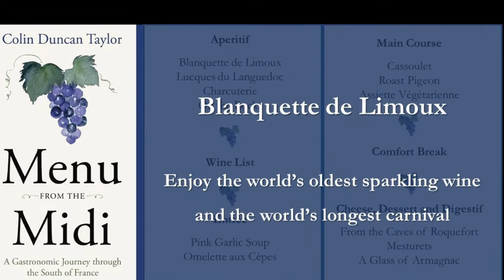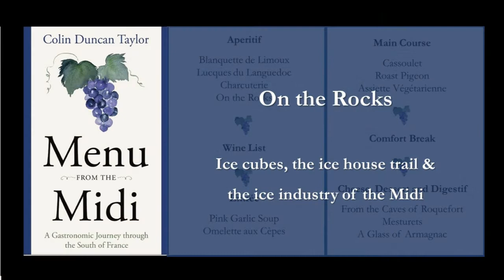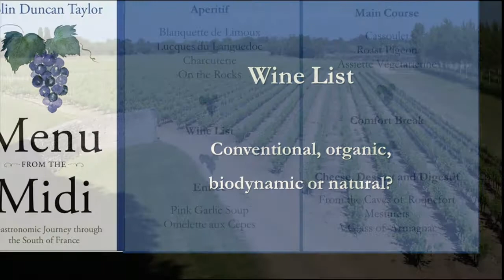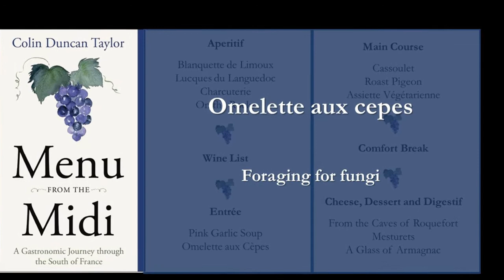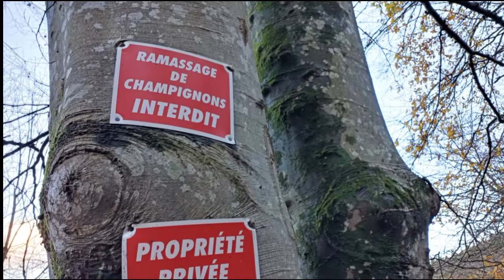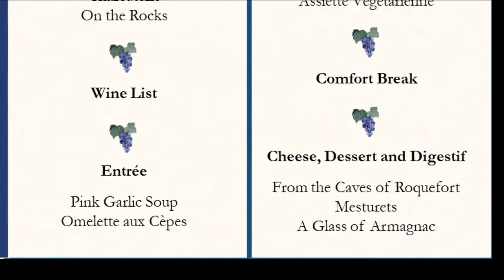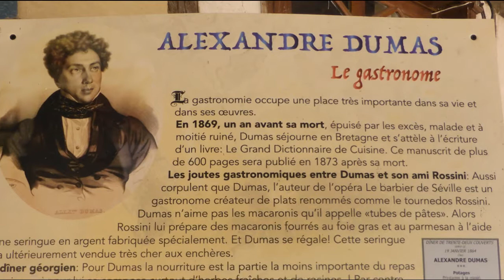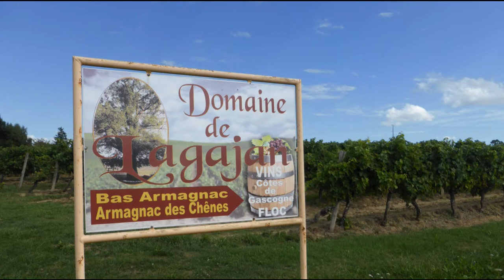A Visual Feast (an audiovisual companion to the book 'Menu from the Midi')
Published 28 August 2021, 'Menu from the Midi' by Colin Duncan Taylor explores French gastronomy from the farmer’s field to the dining room table and is structured as a menu carefully compiled to give the reader a balanced diet of gastronomy, history, legend and local colour.

APERITIF
Did Dom Pérignon really steal the recipe for champagne from the monks of Limoux? A visit to the longest carnival in the world helps to establish the truth about the world’s oldest sparkling wine.
The olive is among the oldest crops of the Mediterranean, and the Lucques du Languedoc is such a luxurious variety, connoisseurs call it le Rolls-Royce. There are only nine accredited producers, and one of them explains the secrets of its cultivation.
Today, 95% of French pigs are farmed intensively. The author goes on safari in search of one of the exceptions, an elusive breed called the black Gascon pig which was on the verge of extinction in the 1980s because it takes too long to fatten up.
Many aperitif drinks taste better with ice. Today, we take it for granted, but a trip along the ice house trail reveals the challenges of producing and distributing such a volatile substance in the hot climate of the Midi, starting with the monopoly created by Louis XIV in 1659.

WINE LIST
Who dares venture into the murky world of natural wines, and what exactly are they anyway? Producers who operate in wine’s Wild West risk being turned into outlaws by their appellations, and two of these renegades tell their stories and disclose the truth about most modern winemaking.

ENTREE
The annual pink garlic festival in Lautrec provides the backdrop to an exploration of humanity’s love-hate relationship with this pungent vegetable.
Foraging for fungi in the forests of the Midi is a cultural institution that attracts elderly citizens with wicker baskets, families with pushchairs, gangsters in search of an illegal profit, and the author and his accomplices.

MAIN COURSE
According to legend, cassoulet was invented when the citizens of Castelnaudary were besieged by an English army. History suggests it had more to do with a barren queen, a bag of beans and an excess of wind.
The landscape of the Midi is graced with thousands of ornate pigeon towers. This chapter traces their evolution from living larder, medicine cabinet and fertiliser factory to instigator of revolution and oversized urban contraceptive.
The former king of cassoulet who once represented 20,000 meat-based businesses across Europe explains why he became a flexitarian and took up the challenge of producing a plant-based food that could compete with meat and help lift the burden of malnutrition worldwide.

COMFORT BREAK
Few written sources shed much light on the diet of the common people in times gone by. Instead, we can turn to the science of carpology which analyses seeds and other food residues found in household waste and other less pleasant organic matter that was deposited in latrines by medieval men and women during their comfort breaks.

CHEESE, DESSERT AND DIGESTIF
Each year, the village of Roquefort-sur-Soulzon produces €350 million of its world-famous blue-green cheese. With the help of the town’s mayor and several cheesemakers, the author learns about the history and legends and discovers why success has turned Roquefort into a ghost town.
Most of the traditional desserts of the Midi were subsumed by an invasion of creamy, sugary desserts from the north of France at around the same time as Parisian patisseries began to conquer the world. The mesturet is one of the few survivors.
Armagnac claims to be the oldest brandy in France; Cognac is probably the most famous brandy in the world. With a little help from d’Artagnan, this chapter explores their differences and traces the evolution of brandy from niche pharmaceutical product to globally distributed after-dinner tipple.